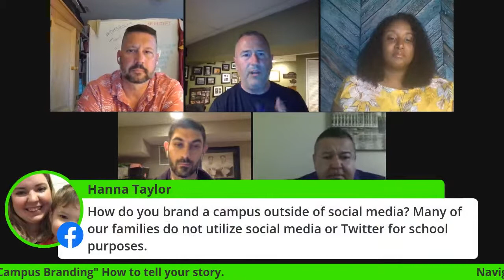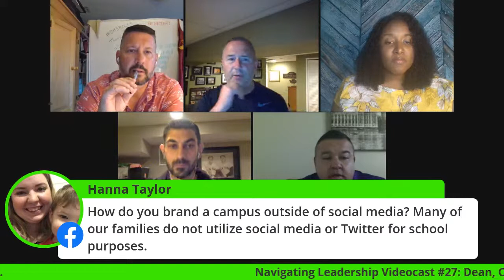Navigating Leadership #27: Unlocking "Campus Branding"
In this episode we will unlock how to brand your campus in a positive connecting manner.  Our guy Principal Josh Tovar is a master at this.  Also, we welcome Sheka Houston to the table with us tonight as well.  It's always a fun and exciting conversation.